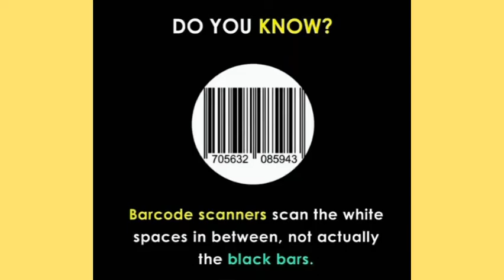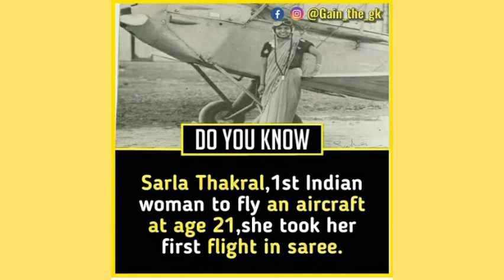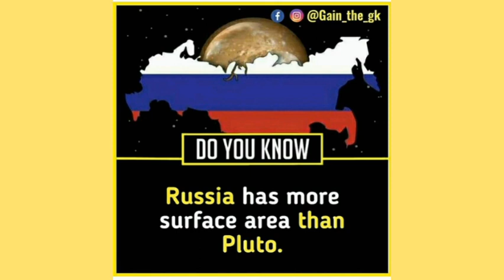DO YOU KNOW? Barcode scanner scan the white space in between , not actually the black bars.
Collection lots of Shocking facts that will shock you in every way